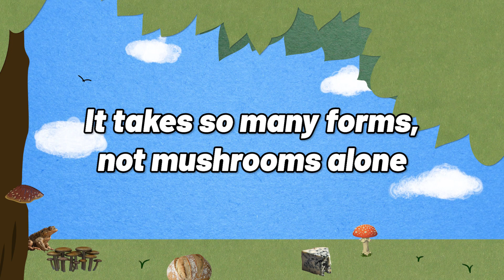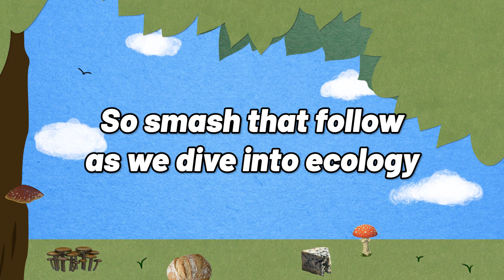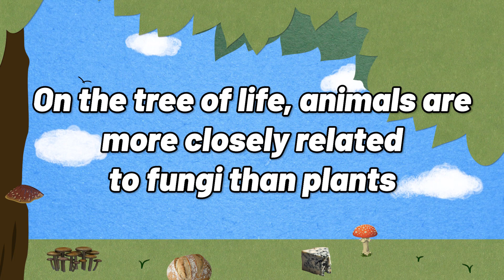"More Than Mushrooms" by Will Sings Songs (Lyric Video)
Three cheers for fungi!
More about Will Sings Songs: willsweb.site
Written, performed, and recorded by Will Sings Songs!
Lyric Video by Peter Bjorndal!

Lyrics:

Fungi
Or fungi
Potato
Potati

Shroom shroom
Shroom shroom shroom
Shroom shroom
Shroom shroom shroom

More than mushrooms, crank the shroom tunes
Put the fun in fungi, make the bass go boom boom
The funkiest form of life
Is the fungiest one all right
It takes so many forms, not mushrooms alone
In every shape, size, place, habitat & biome
Shrooms spread spores like fruits spread seeds
Their function's reproduction, now roll with me
Cuz I'm fresh outta the foray with a basket full of truffles
Chefs on my phone, like I'm selling golden puffles
Sheldrake on my shelf, I'm a mycology fiend
But when it comes to fungi there's more to be seen

Shroom shroom
More than mushrooms
Shroom shroom shroom
So much more than mushrooms
When we're talkin' fungi there's more than morphology
So smash that follow as we dive into ecology

No two ecosystems are the same
But they're all down the drain without fungi in the mainframe
Mycelium, I'm dialing up
The wood wide web moves all kinds of stuff
Like when plants share nutrients all via fungus
Species interacting? that's symbiosis
Hyphae weave with the roots of trees
Fungi and plants — they make a good team
Like lichen
Yeah I like what I'm seeing
For fungi's true love has gotta be algae
Or my nalgene
I'm scrubbin' that lid
Nice damp space for some mold to be hid

Shroom shroom
More than mushrooms
Shroom shroom shroom
With fungi amongst us it can get mysterious
And I wonder, what would it be like to be a fungus

We can't see from fungi's point of view
But we're relatives it's true
On the tree of life, animals are more closely related to fungi than plants
So decompose this beat
Let's cook let's dance

Fermentation elation
Emmy-winning fizz show
Kick back relax and watch that dough grow
Thanks to yeast a feast of peaced-out bread
Nooch
Kombooch
Get loose
Like foosball I'm spinning head over heels
For the limelight rhizomorph i shed a tear
In your self, soil, in the air, you can trust 'em
Fungi
More than mushrooms

More than more than more than mushrooms